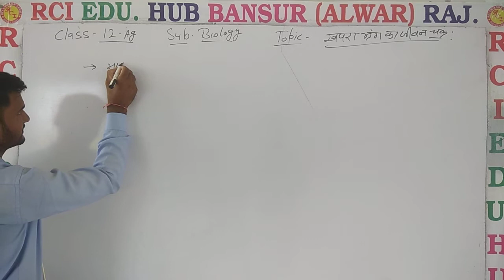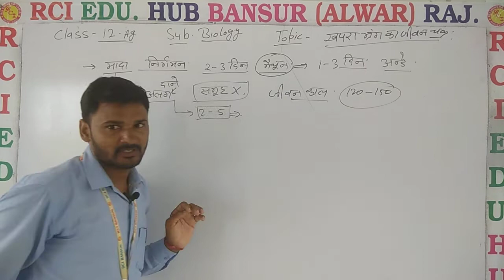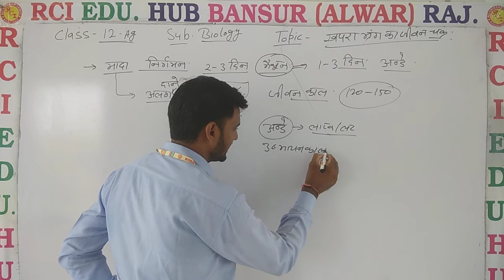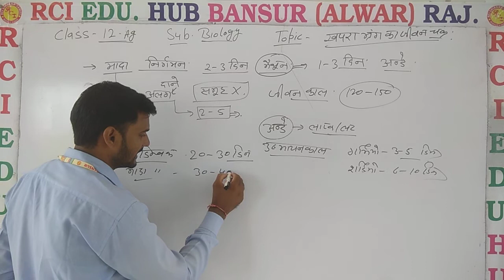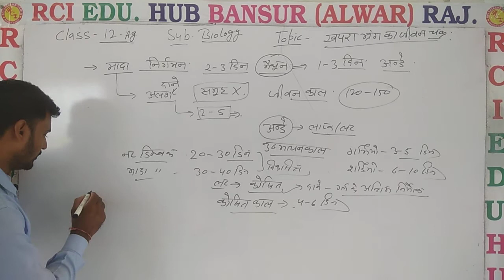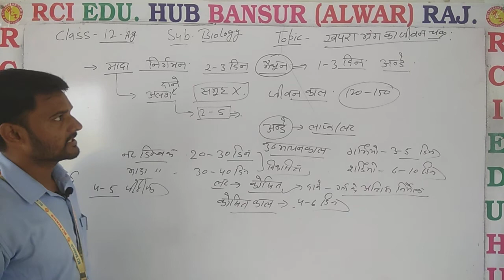खपरा भ्रंग का जीवन चक्र 12 ag ll Rci Edu. Hub Bansur Alwar Raj. ll BY AMAR SINGH SIR